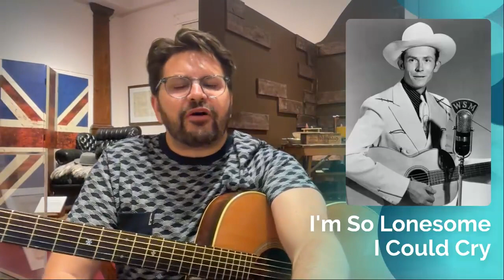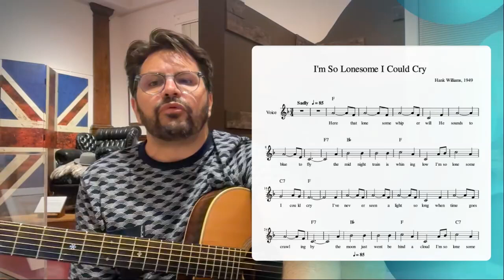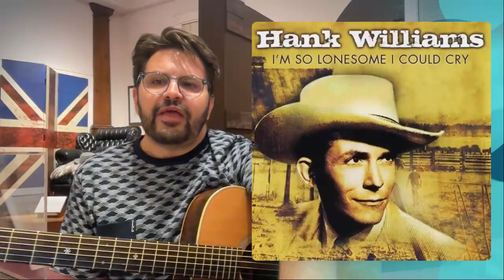Living History In Song - Episode 1 - "I'm So Lonesome I Could Cry" - Hank Williams